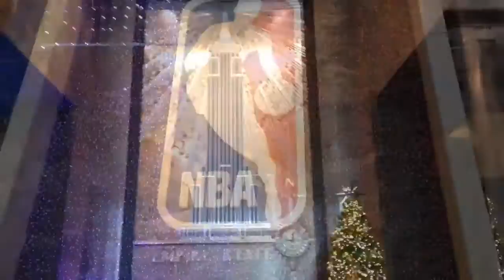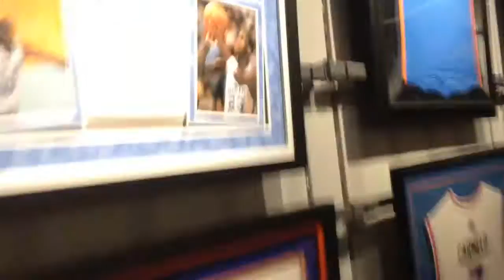NEW YORK CITY VLOG PART 1